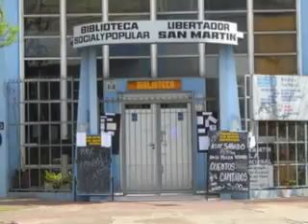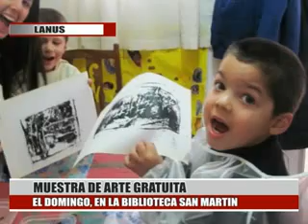MUESTRA DE ARTE GRATUITA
SILVINA KANOWSKY- ARTISTA
EL DOMINGO, EN LA BIBLIOTECA SAN MARTIN